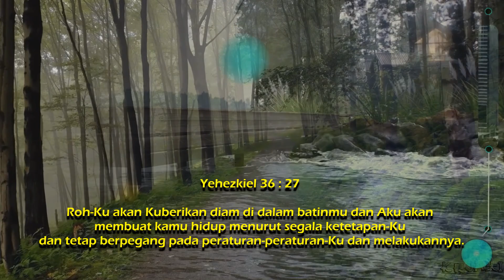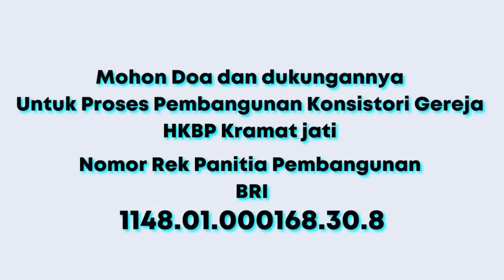Renungan Yehezkiel 36 : 27 (7 Sept 2023) Pdt Sakarias Simanjuntak STh MPAK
𝐀𝐲𝐚𝐭 𝐑𝐞𝐧𝐮𝐧𝐠𝐚𝐧, Yehezkiel 36 : 27 Roh-Ku akan Kuberikan diam di dalam batinmu dan Aku akan membuat kamu hidup menurut segala ketetapan-Ku
dan tetap berpegang pada peraturan-peraturan-Ku dan melakukannya.

𝕿𝖔𝖕𝖎𝖐 𝕽𝖊𝖓𝖚𝖓𝖌𝖆𝖓 / 𝕾𝖆𝖆𝖙 𝕿𝖊𝖉𝖚𝖍, Kasih Setia Allah - Yehezkiel 36 : 27

Sumber Ayat Renungan Harian Almanak HKBP Tahun 2023

MALAM DANA RUMAH HURIA
REKENING PANITIA HUT GOTILON
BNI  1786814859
[ Edisi September - Oktober 2023 ]

DI PRODUKSI / DI KELOLA TIM I.T
Mail :

Ruang Editor:
Joel S ( Andrew S - Shanly S - Andy S)

(M.H)